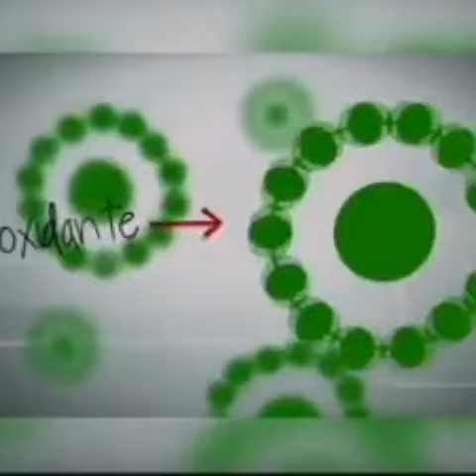Axtasantina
axtasantina antioxidante más poderoso marca de wellnes oriflame